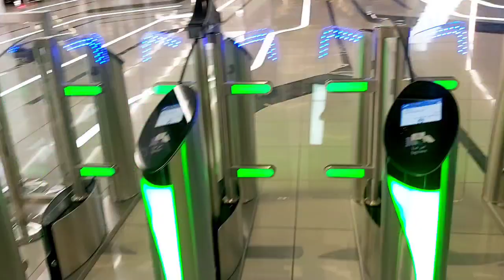Expo 2020 city Metro station | Dubai Metro Tour | United Arab Emirates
Expo city Metro station | Dubai Metro Tour | United Arab Emirates